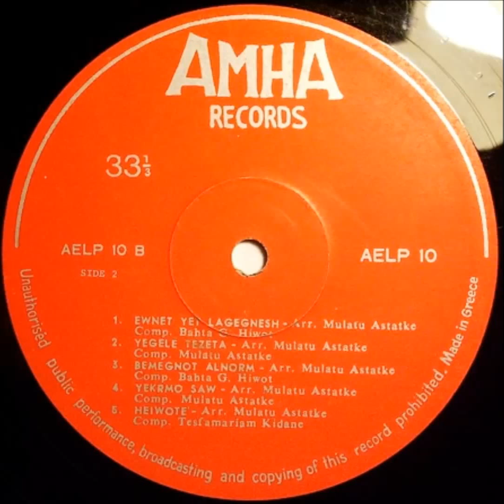Bahta Gèbrè Heywèt Ewnet Yey Lagegnesh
Ethiopian Modern Instrumentals Hits
Amha AELP 10 1972